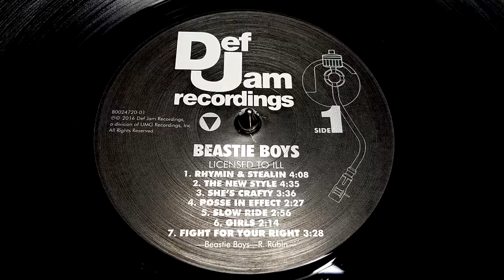Beastie Boys - Fight For Your Right (1986)